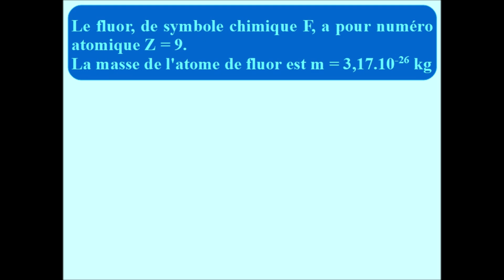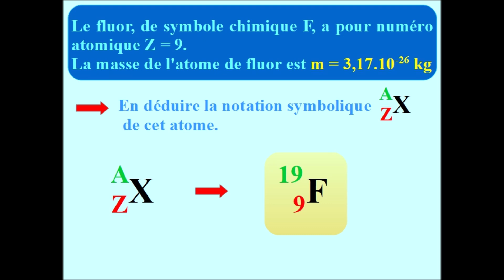NOYAU de l'ATOME - NOTATION SYMBOLIQUE - EXERCICE | PHYSIQUE SECONDE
Comment calculer un nombre de masse A à partir de la masse d'un atome, écrire la notation symbolique du noyau de l'atome.

Mots-clé : noyau de l'atome, notation symbolique du noyau de l'atome, nombre de masse, masse de l'atome.

EXERCICE de PHYSIQUE de SECONDE